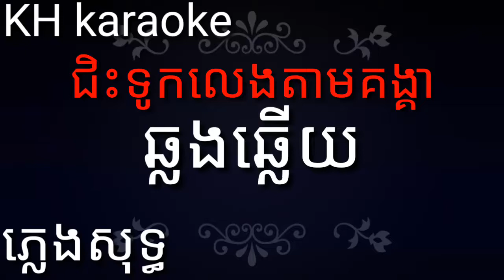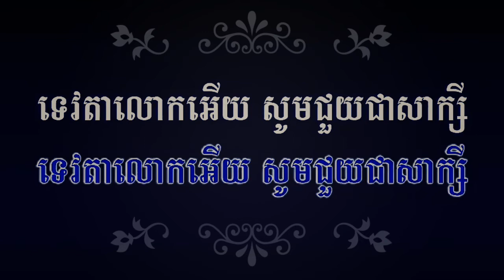ជិះទូកលេងតាមគង្គា ភ្លេងសុទ្ធ,Jes tuk Leng tam kungkea pleng sot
ជិះទូកលេងតាមគង្គា ភ្លេងសុទ្ធ,Jes tuk Leng tam kungkea pleng sot,ចំរៀងខ្មែរ,ខារាអូខេ,ភ្លេងសុទ្ធ, Khmer songs, karaoke, pleng sot